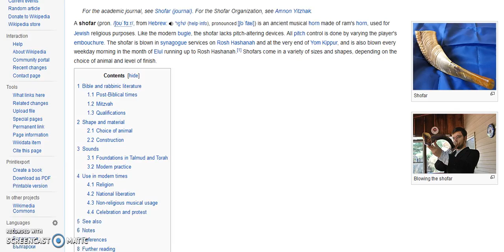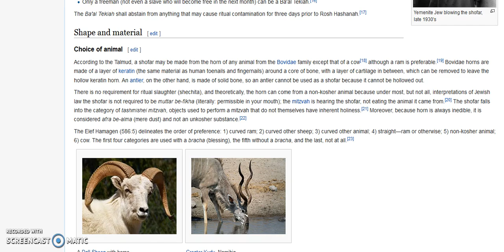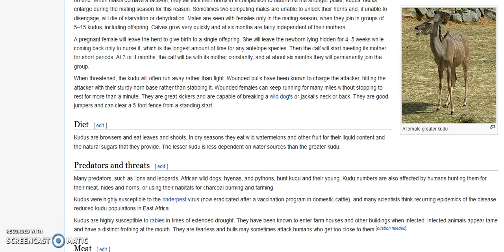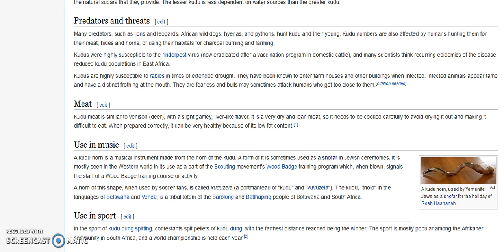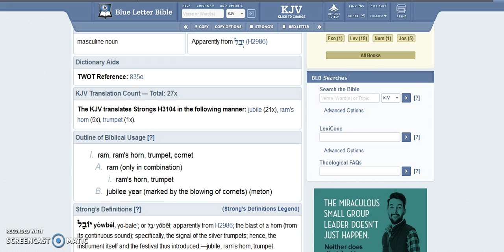Sounding The Alarm on the Shofar Horn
Do Yahuah approve of your shofar horn? What animal your horn come from? Reveling where your horn came from and who gave it.